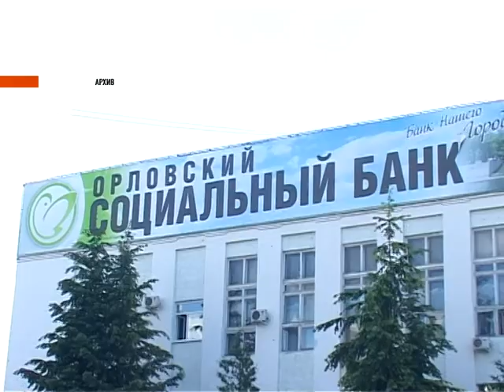Новости за 90 секунд: граната ВОВ взорвалась прямо в руках орловчанина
Подробности в сюжете При сбыте награбленного, мошенники значительно продешевили, граната ВОВ взорвалась прямо в руках орловчанина, а фирма, ремонтирующая драмтеатр, за нелегала может попасть на кругленькую сумму. Об этом и не только в рубрике "За 90 секунд".